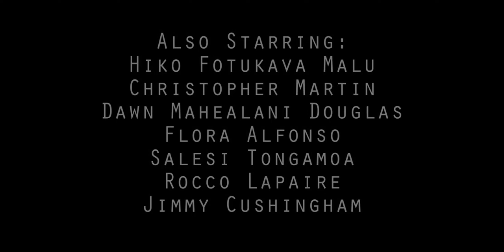Dawn Mahealani Douglas and Mahealani's Polynesian Entertainment in Atlanta, GA - Live Show 2020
Aloha from Dawn Mahealani Douglas and Mahealani's Polynesian Entertainment for hula dance, Tahitian dance, Hawaiian dance, and Polynesian dance in Atlanta, GA.